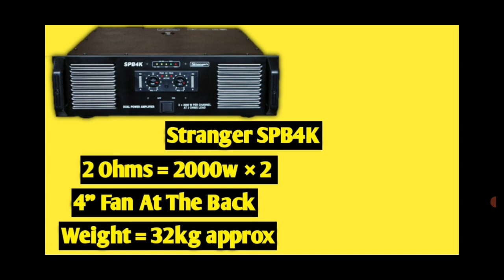Stranger SPB4K 4000w Dj Amplifier Price And Details In [HINDI]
||Namaskaar Dosto||

Ajj kee iss wali video me main apko batane ja raha hu
Spb4k ke baren me to video last tak dekhiye

BY Technical Solution Desi Tips